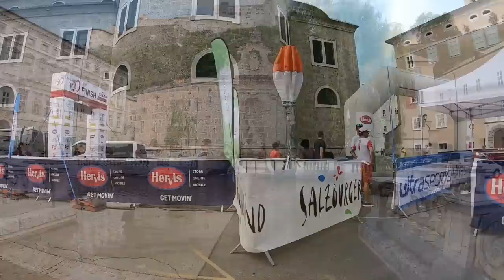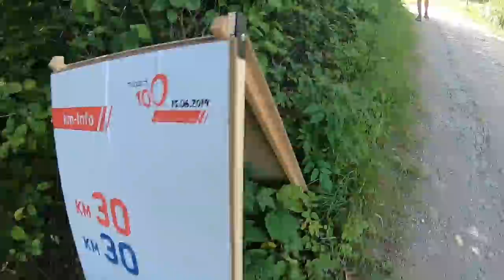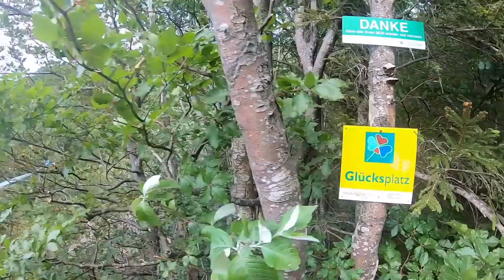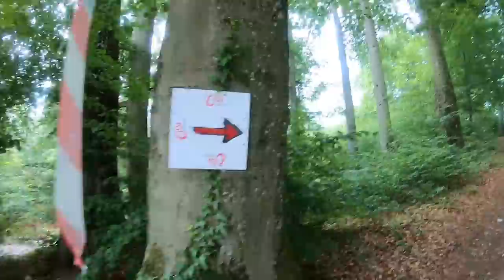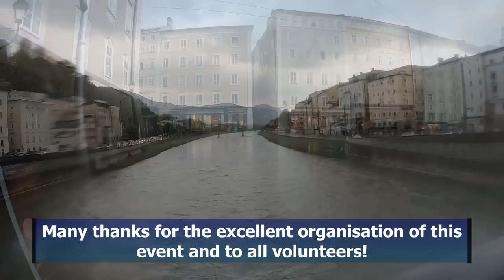Mozart 100 Ultra 2019 (63km Ultramarathon runners view)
Mozart 100 Ultramarathon
63 km – 2000m elevation gain
15th of June 2019

Yours
Running Team Graf